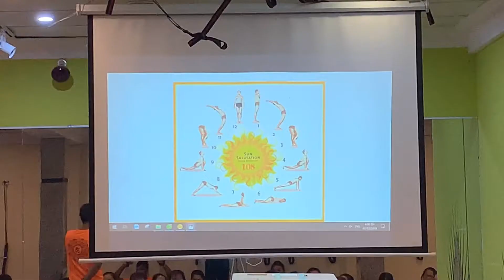WorkShop - Yoga for Binginner - Nada Yoga Shala - 12.2019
Khi tập yoga, có rất nhiều người không biết những nguyên tắc cơ bản nhất, đặc biệt là đối với những người mới tập. Đó chính là điều rất nguy hiểm vì nó không chỉ khiến việc tập luyện bị gián đoạn mà nó còn không mang lại hiệu quả như mong muốn. Ngược lại, đôi khi nó còn mang lại cho bạn những chấn thương.

Chính vì vậy, Lớp WorkShop dành cho người mới bắt đầu này với hy vọng những nguyên tắc cần biết khi tập yoga có thể giúp ích cho bạn để mang lại hiệu quả tốt nhất.

Với người mới tập, hoặc bạn đang tập những động tác mới. Chỉ nên tập từ từ chứ không nên cố gắng quá sẽ dễ gây đau đón. Nếu thấy các triệu chứng như: đau ngực, nhịp tim không đều, thở dốc hay chóng mặt thì cần phải ngưng tập.

Người tập muốn có hiệu quả cần phải chậm rãi, cẩn thận và thật sự chính xác trong từng động tác. Tập luyện cần bao gồm các bước sau: Thiền – Khởi động – Tập các asana – Xoa bóp và Thư giãn.

Rất nhiều người mắc sai lầm trong khi tập luyện môn yoga đó là thở không đúng cách, cụ thể là thở nhanh và ngắn, điều đó khiến cơ bắp căng thẳng, dễ gây choáng và tăng lượng oxitcacbon, làm cho máu bị dồn vào lá lách gây đau bụng, chuột rút và giảm hiệu quả khi tập luyện.

Các bài tập thở trong yoga sẽ dạy chúng ta cách nạp năng lượng cho cơ thể và kiểm soát tinh thần bằng cách điều chỉnh khí trong người. Giúp ta cảm thấy thoải mái, nhẹ nhàng, tập trung hơn và tăng nguồn năng lượng sống. Mỗi bài tập cũng sẽ có cách hít thở riêng, và bạn cần chú ý đến nó để đạt hiệu quả tốt hơn.

Các Master của Nada đã hướng dẫn cặn kẽ phần thực hành kỹ thuật từng động tác để giúp học viên nắm rõ và hiểu được bản chất của việc luyện tập Yoga. Nada Yoga Shala sẽ tổ chức nhiều buổi WorkShop thế này nữa dành cho người mới làm quen với Yoga và có thể nắm bắt được ngay từ đầu kỹ thuật đúng đắng của các động tác. Hãy đến với Nada vì chúng tôi luôn đặt mình ở vị trí người học để phục vụ một cách tốt nhất, chuyên nghiệp nhất nhằm mang đến cho học viên sức khỏe dẻo dai, tâm trí an nhiên.

Namaste!